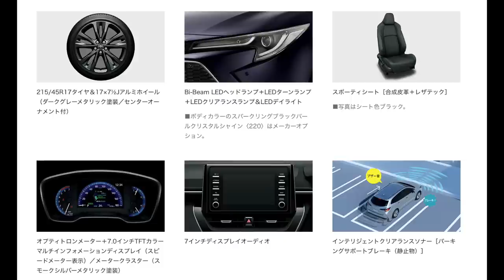【本命】新型カローラツーリングが良い！